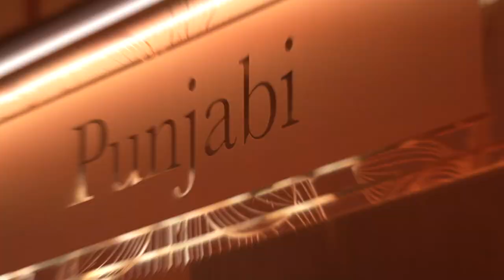Ritzy At The Pan Pacific Hotel London | Indian Wedding | Production